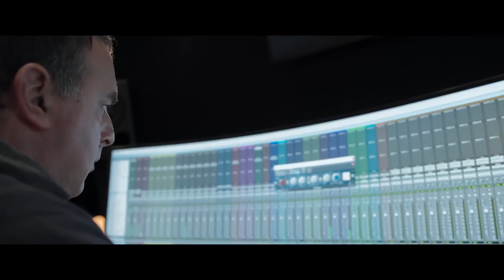Marvel’s Spider Man – Composing the Music for Be Greater Trailer with John Paesano • Cinetext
Go behind the scenes with John Paesano, the talent that composed the music for Marvel’s Spider-Man Be Greater Trailer.